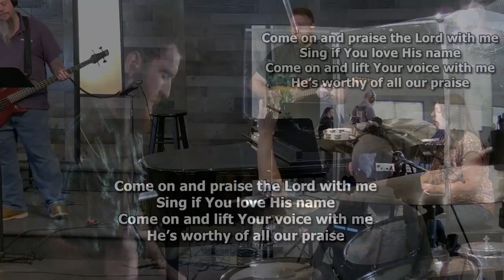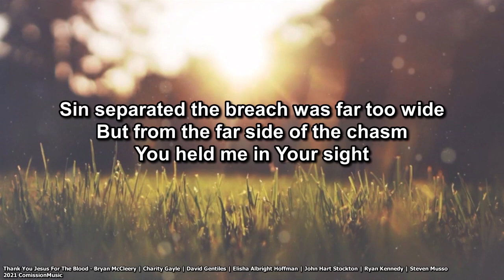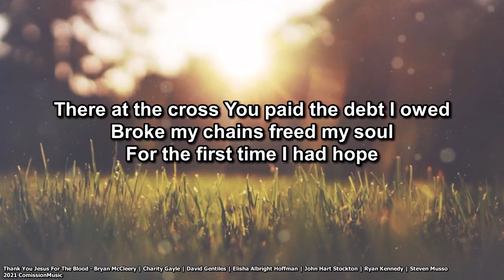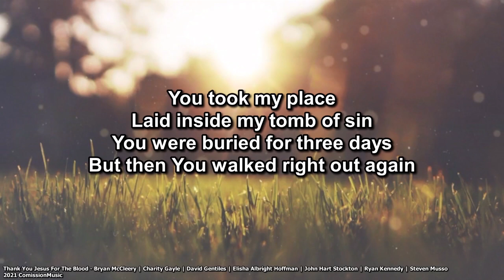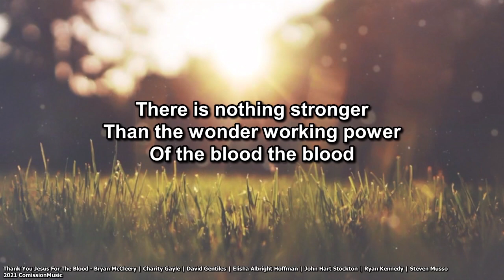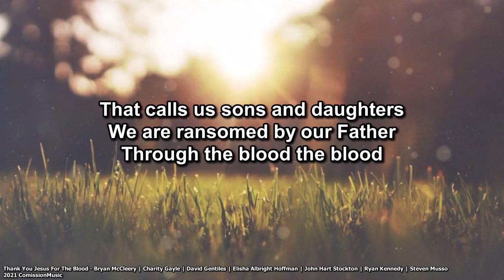September 1, 2024 Worship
Worship Leader: Maggie Simons